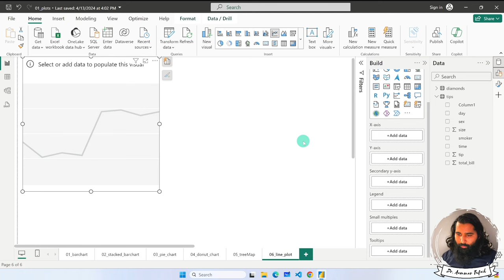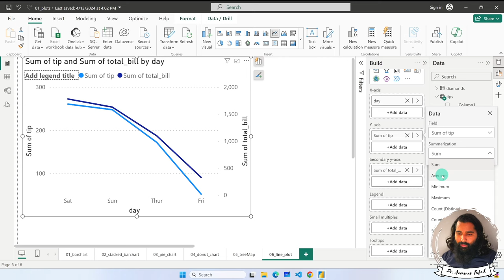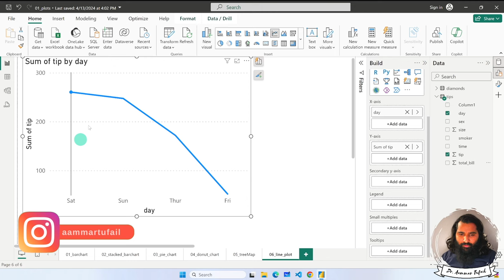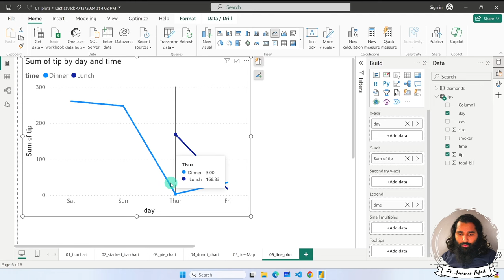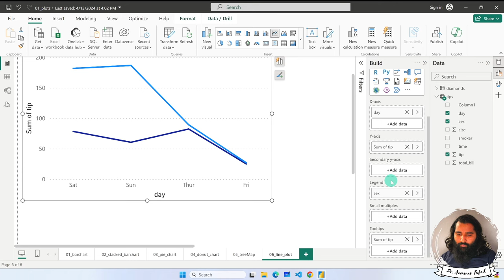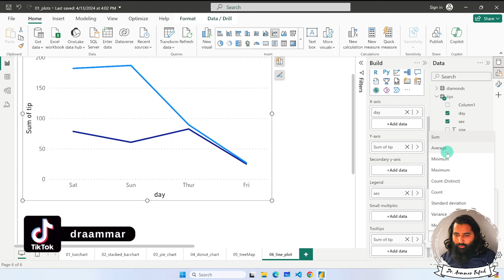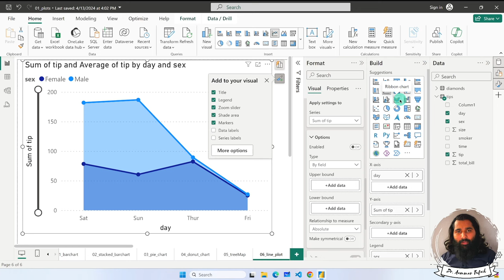2.7. Line Charts in Power BI | Power BI tutorials for Beginners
Video Description:
In this tutorial, we will learn how to create and format line charts in Power BI to visualize trends over time.

Topics covered include:

Adding a basic line chart
Customizing line styles, points and fill areas
Configuring date/time axes
Formatting axis labels and gridlines
Combining multiple lines on one chart
Adding reference lines and bands
Creating sparklines for comparison
Tips for interpreting line chart trends
An example dataset on monthly sales will be used.

By the end, you'll be able to leverage the powerful line chart type to showcase time series patterns and help analyze KPIs in Power BI reports.